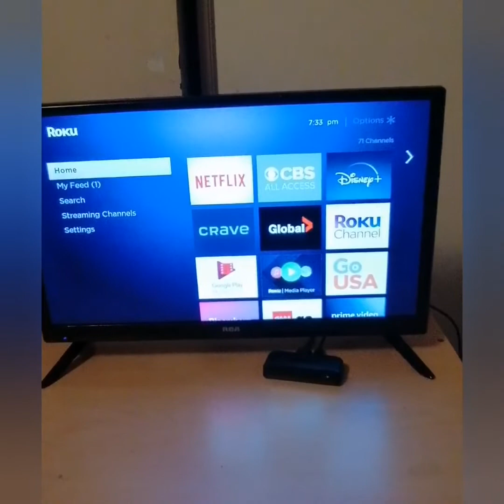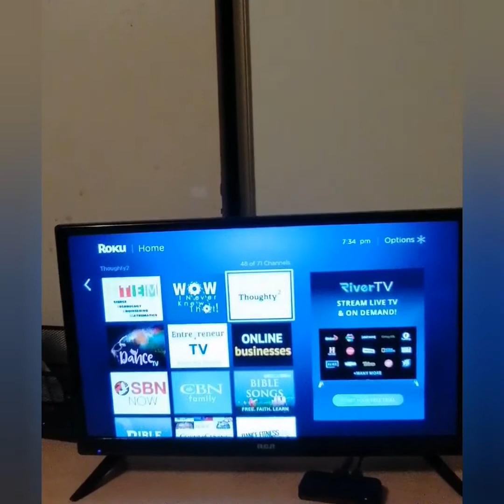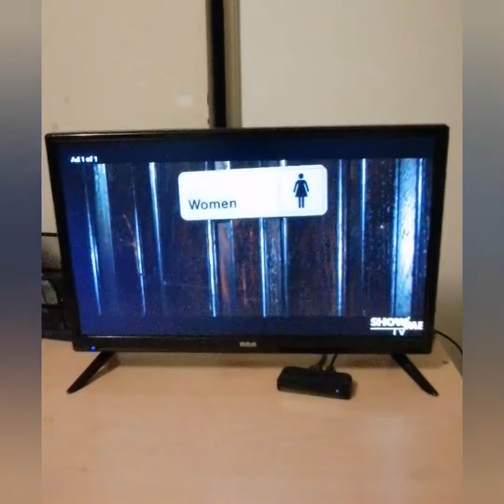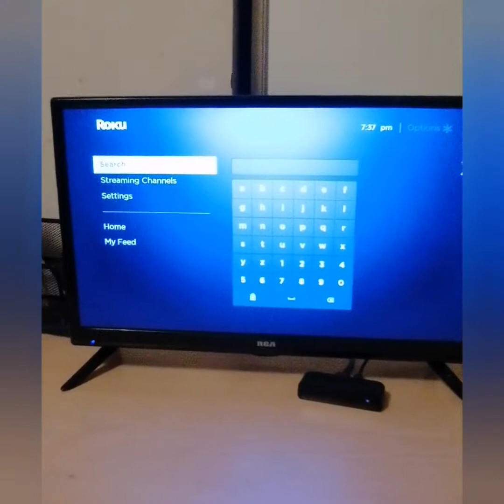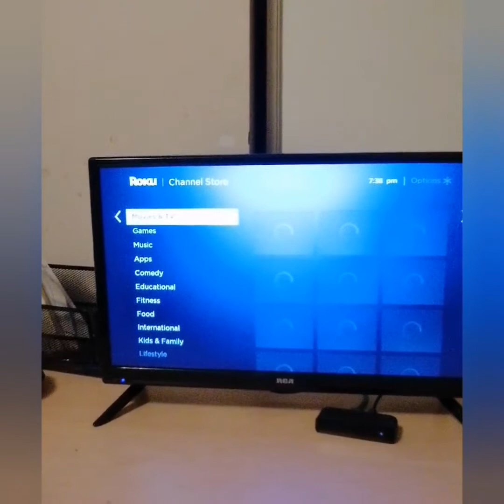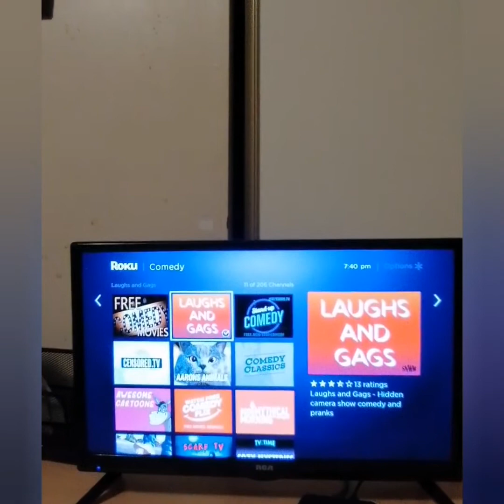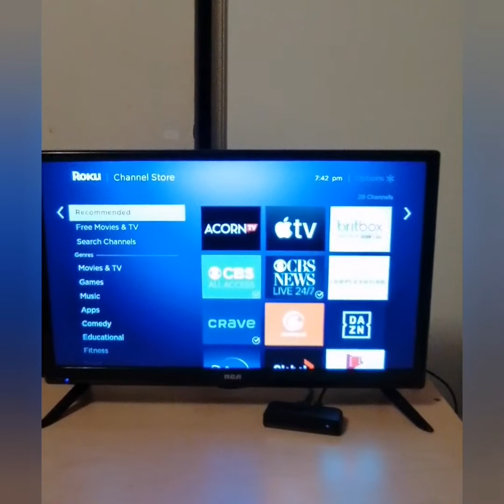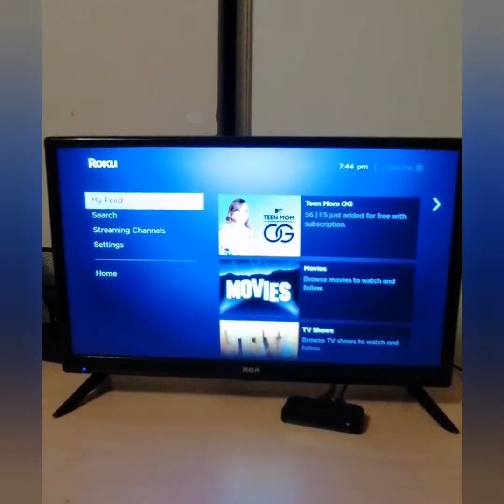Roku Premiere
Roku Premiere | HD/4K/HDR Streaming Media Player

See Roku Premiere